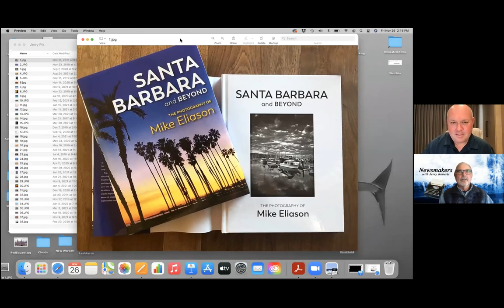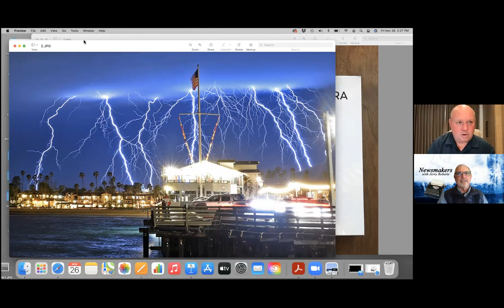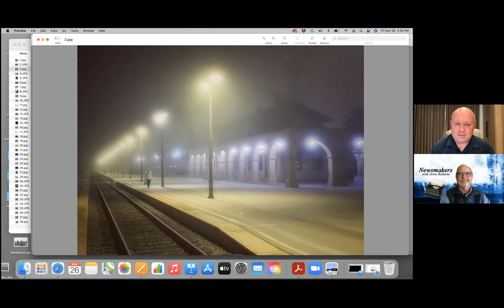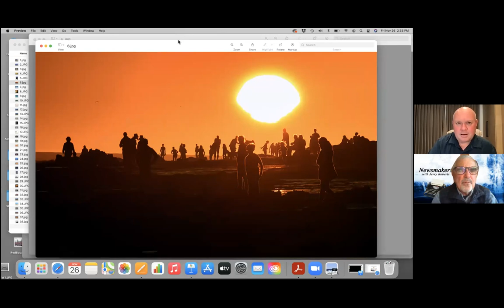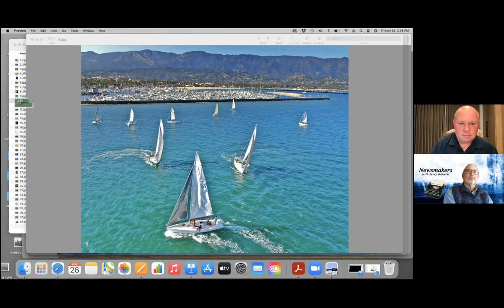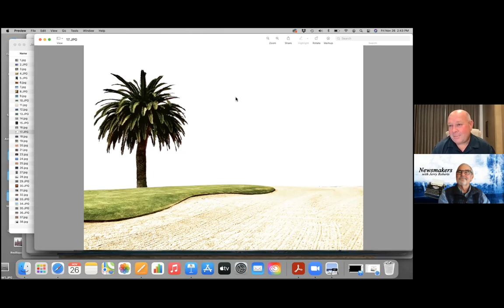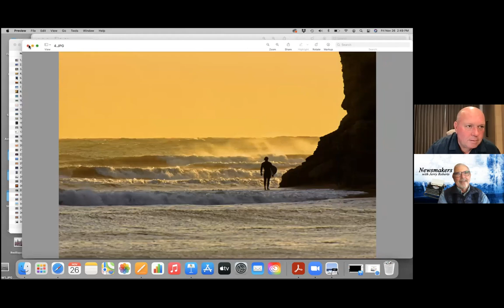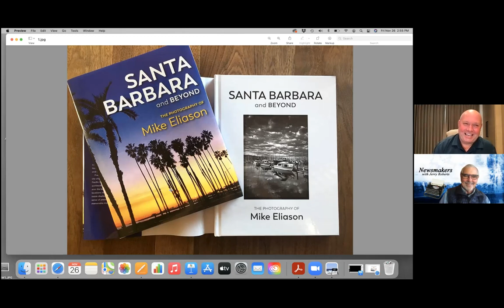Mike Eliason; November 26, 2021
Top Santa Barbara photographer Mike Eliason drops by Newsmakers TV to talk about his just-published book – “Santa Barbara and Beyond – The Photography of Mike Eliason” –  and to show some of the arresting images from the 160-page volume and discuss his award-winning career in photojournalism.